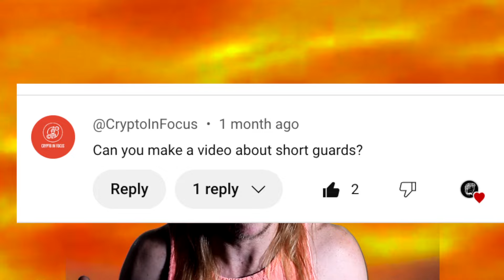How to be SHORT in the NBA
Welcome back to the show today, where we’re diving into the fascinating world of super tall and super short NBA players. The contrast between towering giants and more average-sized players has always captivated fans, and this contrast brings a certain visual variety and excitement to the game. Watching big guys dunk over smaller opponents or undersized players outmaneuvering taller defenders is part of what makes basketball such a thrilling sport.

Let’s start with one of the shortest players in the NBA today—Yuki Kawamura. Standing at just 5’8”, Kawamura is one of the shortest players to ever make it to the NBA. Watching him on the court, you can clearly see his height disadvantage, which makes his performance even more impressive. Despite going undrafted in 2023, he signed a guaranteed minimum contract with the Memphis Grizzlies, thanks in part to his stellar play during the Olympics, where he dropped 29 points against France, dished out six assists, and somehow managed to grab seven rebounds while facing players like Rudy Gobert and Victor Wembanyama. Kawamura’s success is even more remarkable when you consider that he led the Japanese league in assists at just 23 years old.

However, Kawamura’s height presents some challenges, particularly on the defensive end. He often gets switched onto much bigger players, and his lack of length makes it hard to guard even on the perimeter. While it’s still preseason, and the Grizzlies might figure out ways to maximize his strengths, his defense will be a hurdle. That said, Kawamura’s confidence and court vision are undeniable, and it’s exciting to see how he’ll perform against NBA competition.

Now, let’s shift our focus to Yuki’s teammate, Zach Edey. Edey stands in stark contrast to Kawamura, measuring a massive 7’4” and weighing 300 pounds. He was a dominant force in college basketball, winning national player of the year twice and leading Purdue to a college championship. Despite his dominance, Edey wasn’t considered a hot NBA prospect. He originally intended to declare for the 2023 draft but opted out when it became clear that teams weren’t considering him a first-round pick. However, he eventually went 9th overall in 2024, which, while respectable, seems low for a player who was so dominant in college.

Scouts were concerned that Edey’s size-driven game wouldn’t translate to the NBA, where he’d face other towering players who could neutralize his post skills. However, Edey has continued to impress in preseason, using his height and strength to dominate around the basket. His signature hook shot is automatic, and he’s bringing back the post-up game, something that’s fallen out of fashion in recent years as the NBA has shifted towards stretch bigs. Fans seem to be enjoying watching Edey embrace the traditional role of a big man.

Speaking of small players, let’s talk about one of the shortest players in NBA history—Muggsy Bogues. Standing at just 5’3”, Bogues played an incredible 14 seasons in the NBA, defying all odds. You might assume that a player of his height would be a liability on defense, but Bogues proved that staying in front of your man is more important than height. He was also tenacious, playing defense beneath other players’ center of gravity, which threw off offensive players and forced them to protect the ball from angles they weren’t used to. His defense reminds me a lot of Jose Alvarado—both players use their speed and intensity to catch opponents off guard. Bogues’ speed was also an asset on offense, allowing him to create separation from defenders and find open teammates.

Now, let’s discuss a player who had the opposite problem—Tacko Fall. At 7’6” with an 8’4” wingspan, Tacko is the second-tallest player in NBA history, behind Gheorghe Muresan. While Tacko used his height to block shots and grab rebounds, his NBA career never really took off. He only played 37 NBA games and averaged just six minutes per game. Tacko’s lack of mobility, conditioning, and inability to contribute outside of the paint limited his role. His size, which was his greatest asset, also became his biggest weakness, as he couldn’t keep up with the pace of the NBA.

Finally, let’s talk about a player who thrived despite his height—Isaiah Thomas, the second one, not the Hall of Famer. Standing at just 5’9”, Thomas made two All-Star teams, one All-NBA team, and finished fifth in MVP voting in 2017. He was drafted with the last pick in the 2011 draft and bounced around teams before Brad Stevens built Boston’s offense around him. Despite his size, Thomas could create his own shot with ease, using his speed and quick release to get clean looks at the basket. Sadly, a hip injury derailed his career, but teams still seek him out for his scoring ability, proving that even in a league dominated by height, a player’s skill can transcend physical limitations.

I